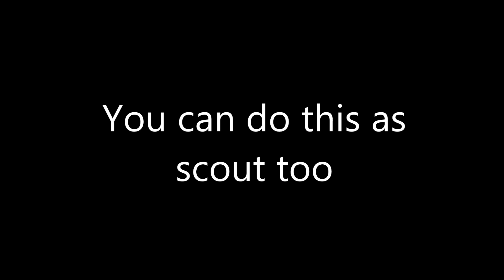Annoying features of Badlands last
This is why everyone wanted last point cap time increased.